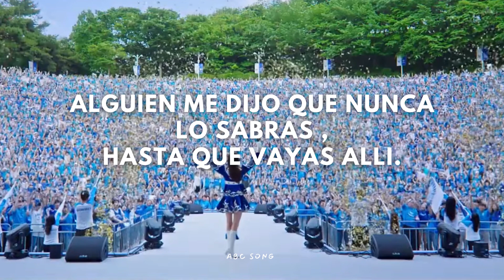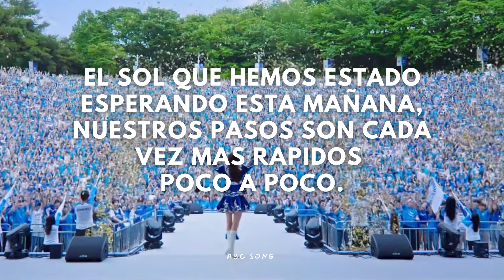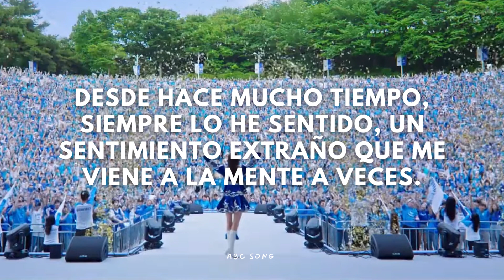MIJOO - RINGING ( Cheer Up OST Part 3 ) SUB ESPAÑOL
Poco vamos mejorando cualquier error en la traducción y sus sugerencias son bien recibidas para que poco a poco mejore gracias amigos.
Interprete: MIJOO
Canción:  RINGING
Dorama: CHEER UP